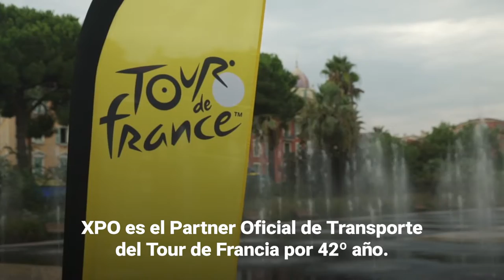XPOMovesTheTour : Partner Oficial de Transporte del Tour de Francia 2022